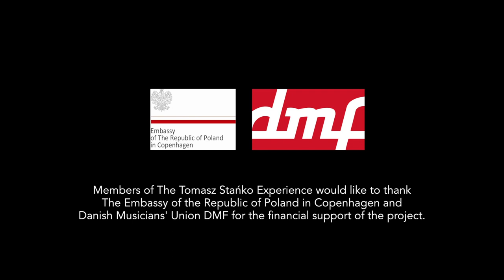Tomasz Stanko Experience EPK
This is the EPK for Tomasz Stańko Experience, an international project featuring one of the greatest jazz musicians of our times.

personnel:
Tomasz Stańko - trumpet
Johanna Sulkunen - voice
Thomas Hass - saxophone
Tomasz Dąbrowski - trumpet
Snorri Sigur∂arson - trumpet
Artur Tuźnik - piano
Martin Fabricius - vibraphone
Richard Andersson - bass
Radek Wośko - drums

recorded live by Thomas Vang at The Village, Copenhagen
video by Kristoffer Juel Poulsen

The project has been supported by The Embassy of The Republic of Poland in Copenhagen and Danish Musicians' Union DMF